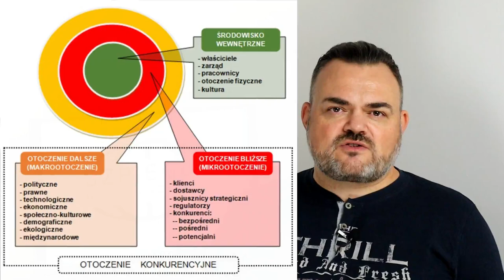[CSI 015] Krótko o... [Cyber] Bezpieczeństwo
Ostatni odcinek "monograficzny" cyklu [CSI]. Tym razem omawiam podstawowe kwestie związane z funkcją cyberbezpieczeństwa w ramach koncepcji Wywiadu Bezpieczeństwa Biznesu CSI (Corporate Security Intelligence). Bardziej szczegółowo przedstawia się to następująco:
1) Strategiczne Zarządzanie Percepcją
2) Security IT i bezpieczeństwo danych
3) Audyty śledcze i analizy Big Data
4) Polska cyber-rzeczywistość
5) Certyfikacja cyberspecjalsów

Na tym właśnie Blogu przeczytasz znacznie więcej o Wywiadzie Bezpieczeństwa Biznesu - CSI - Corporate Security Intelligence... czyli o wywiadzie, analityce i bezpieczeństwie w biznesie.

A jeśli jesteś zainteresowany tworzonymi ścieżkami certyfikacji zawodowej, to skontaktuj się ze mną i zaglądaj na stronę|: